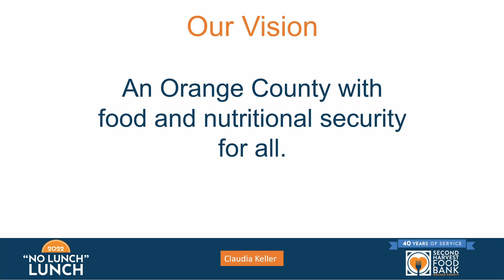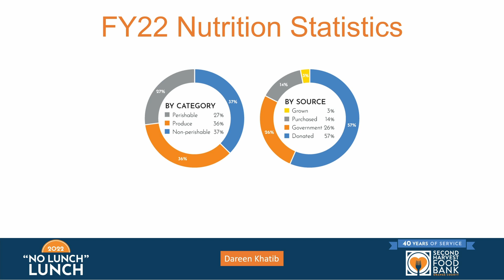2022 No Lunch Lunch Highlight Reel